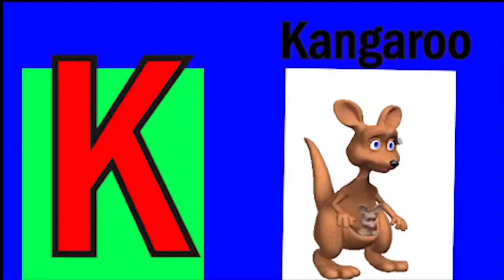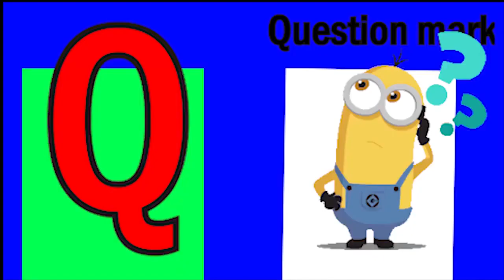ABCD Phonics song abcd Two words Nursery rhymes A to Z alphabet phonics sound Chichoo tv